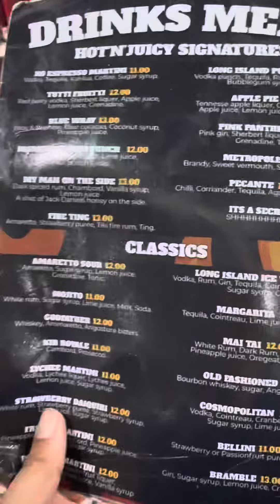Hot n Juicy Shrimp Ldn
Went to see what all the hype was about. So far I have disliked all the seafood places I have been. Did I like this one?